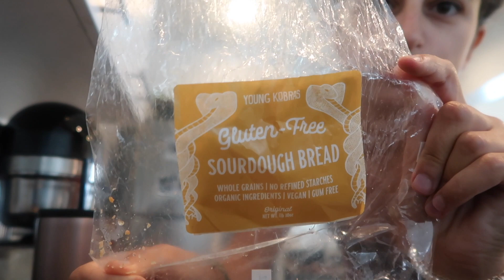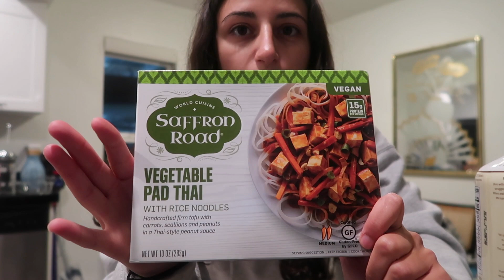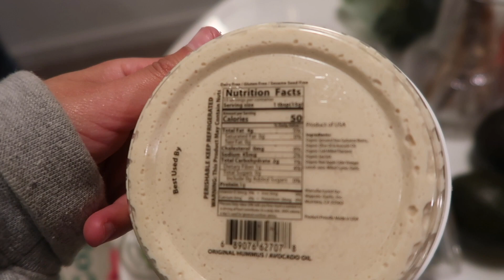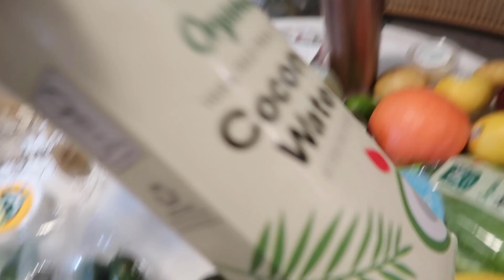getting back into routine & healthy habits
hi guys! I used this video to help hold me accountable to get back into a good routine and healthy habits, after being so out of routine for weeeks. the habits i've been trying to get back into (and you'll see in this video):
- going to the gym
- going for daily walks
- cooking at home
- meditation

other things in this video: huge whole foods haul, trying the viral tik tok salmon bowl, vegan soft serve run, partner workout with @NataliaSeliger, teriyaki stir-fry recipe, healthy pancakes, and more!

pancake recipe:
- 1 mashed banana
- 1/4 cup any milk
- 1/2 cup oat flour
- 1/4 tsp baking powder
optional add-ins: vanilla extract, sea salt, maple syrup, etc

I LAUNCHED A PODCAST! Search "The Rebecca Leigh Podcast" on all platforms!!!